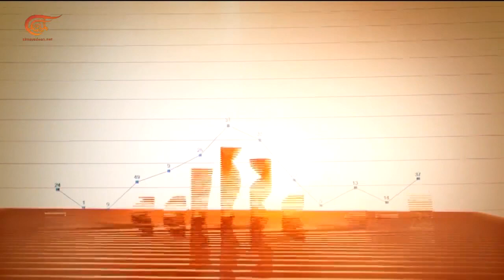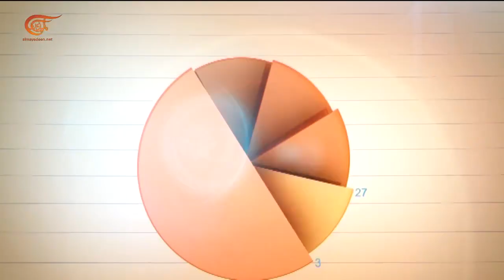نشرة الإقتصادية | 29-05-2020